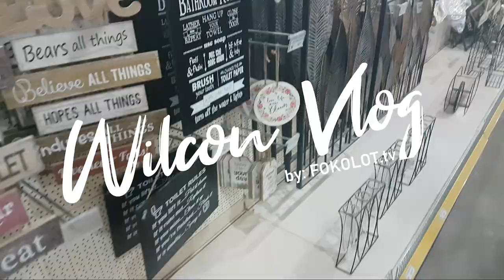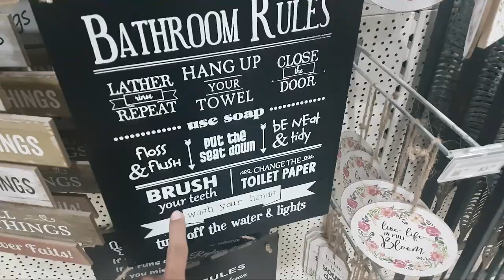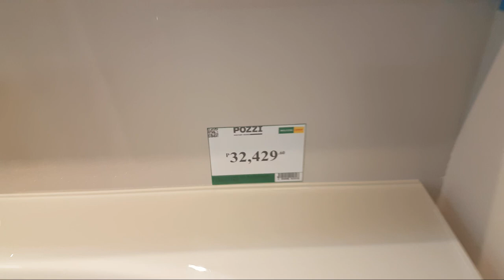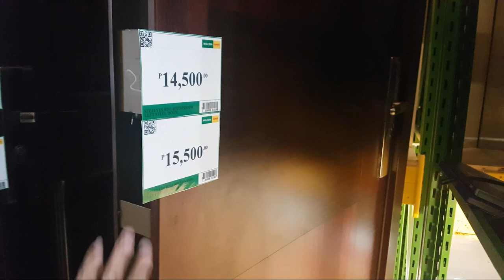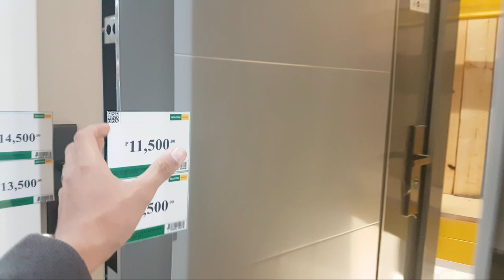I Bought Worth 50k in WILCON DEPOT TAGUM Open na!!!! watch till end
Vlog Title : Wilcon Vlog in Tagum City

ENJOY WATCHING MGA KA FOLOKOT.
sana magustuhan nyu mga video ko salamat